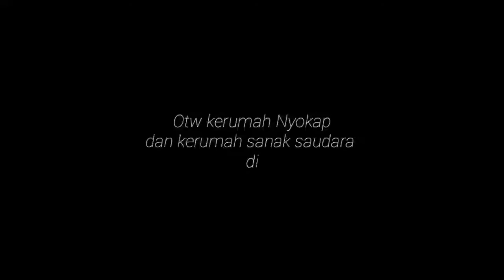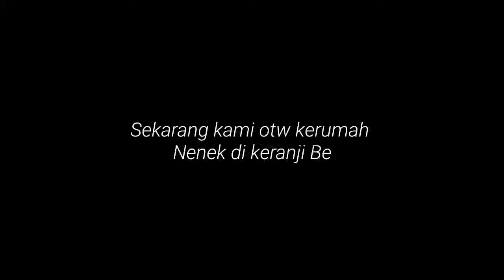Minal Aidin wal Faidzin, mohon maaf lahir dan batin || 1 Syawal 1442 Hijriah || Denny & Keluarga_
*Taqobbalallahu Minna Wa Minkum Taqobbal Yaa Karim Barakallahu Fiikum*

*Allahu akbar Allahu akbar Allahu akbar Walillahilham.*

_*Semoga Allah SWT memberi kebahagiaan keberkahan ,menerima amal ibadah & taubatan kita serta mempertemukan kita semua dengan Ramadhan berikutnya dalam keadaan sehat wal afiat*_